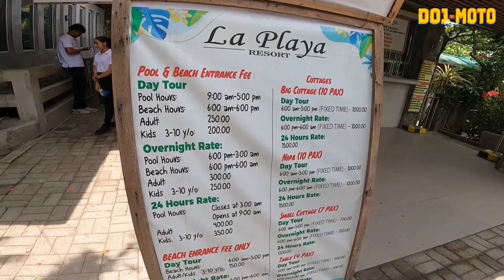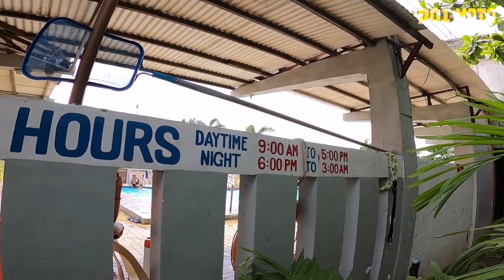LA PLAYA RESORT | DO1MOTO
Mala Boracay na Resort sa Tanza, Cavite!
La Playa Beach Resort 🏊‍♂️
📍Barangay Calibuyo, Tanza, Cavite.

Frequently Asked Questions:

Q: Pwede po ba ang walk-in ?
A: Opo, pwede po.

Q: Kailangan po bang may reservation ?
A: Required po mag site visit or occular at mag downpayment to reserve.

Q: Kung naka reserve na. Pwede po ba ipa resched.
A: Hindi po pwede magpa resched, hindi rin po kami nagrerefund ng downpayment

Q: Pwede po ba magpa reserve ng cottages?
A: Hindi po pwede i-reserve ang cottages.
First come first serve po ang cottages.
(Small Cottage, Big Cottage, Nipa Hut, Tables)

Q: Ano lang po ang pwede ipa reserve:
A: Guestrooms (Primera Villa, Villa)
Function Areas (Pavilion, Cabana, Big Hut, Casa Agojo)